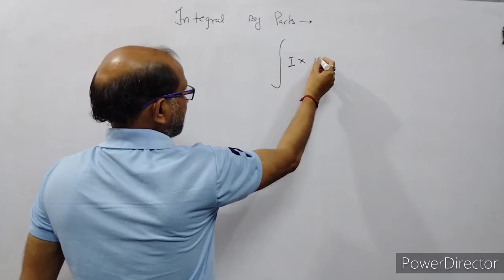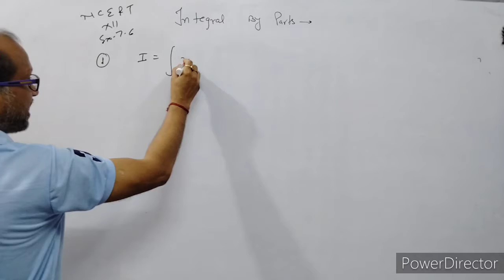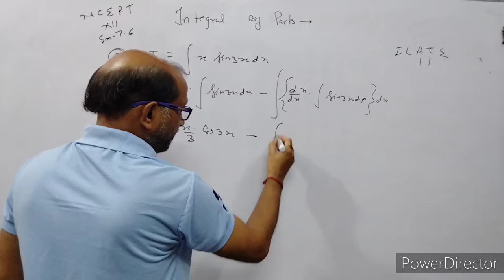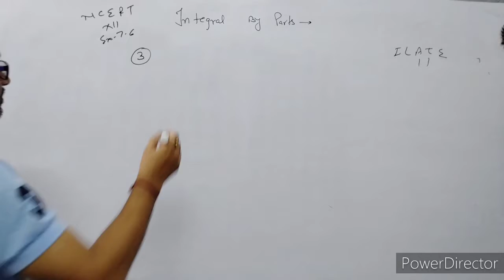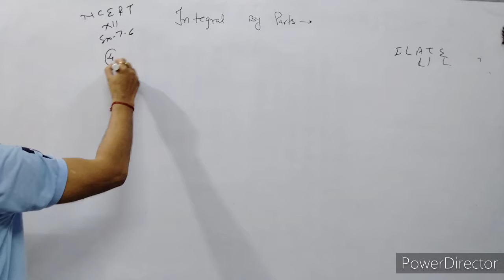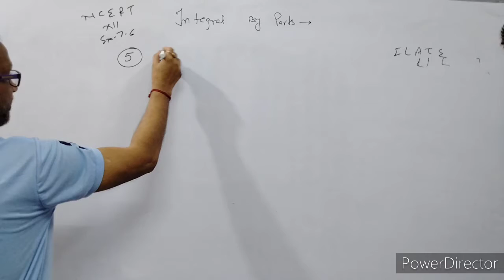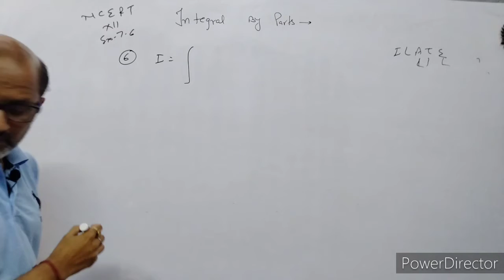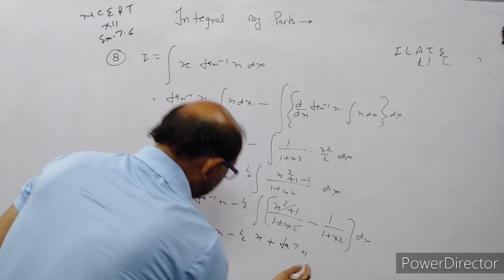XII- Maths,( 14 ), Integration , NCERT EX. 7.6, Ques. 1 to 8, By Atma Academy, By- A. Prakash.